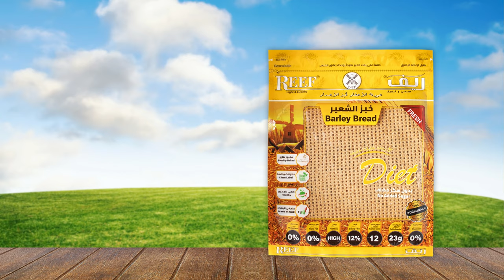Reef healthy diet bread, the best diet option,,,